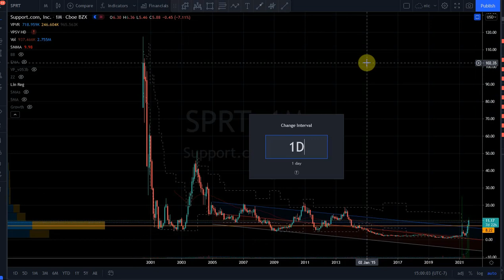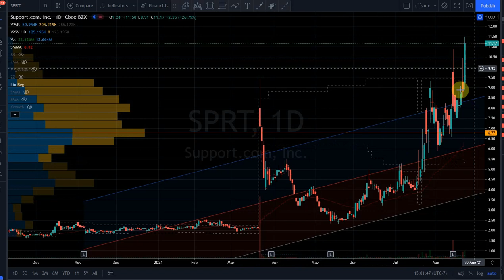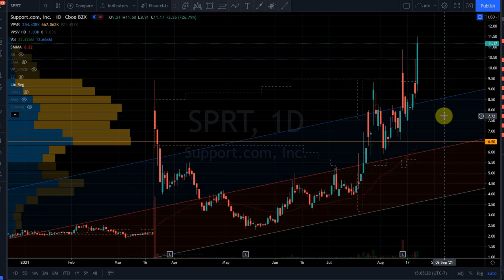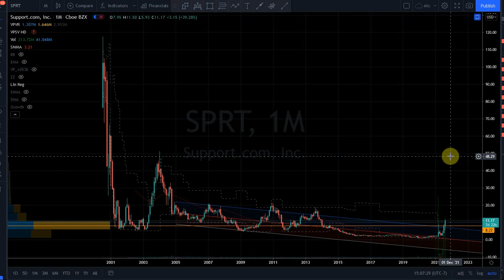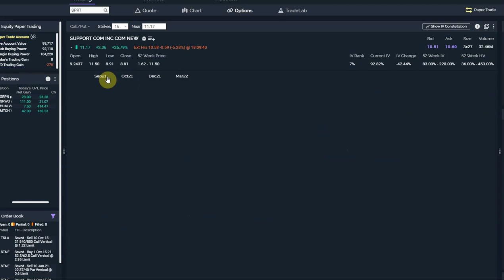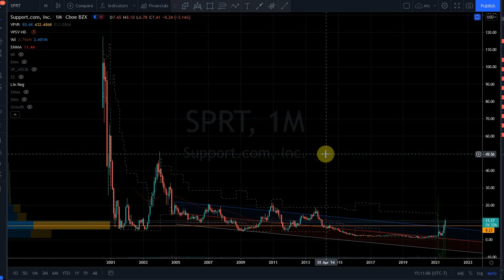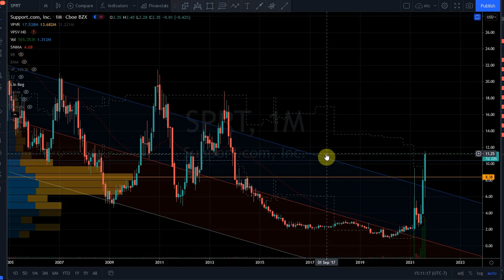Support.com SPRT Stock Lotto Into September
Support.com stock is a wild one. Here is how options can help. Stick around to the end of the video. SPRT